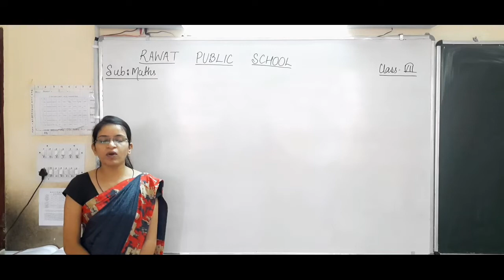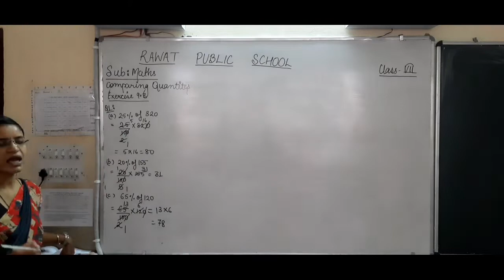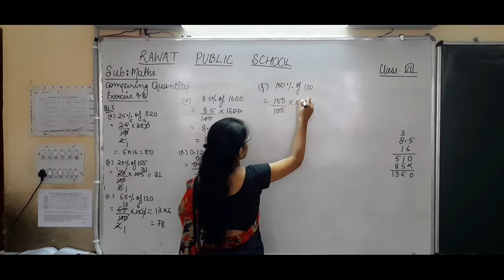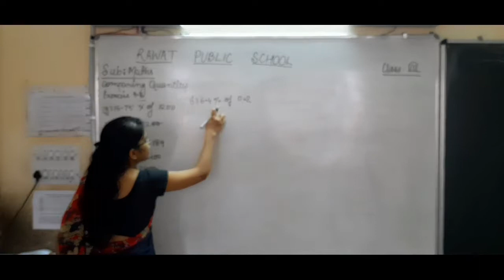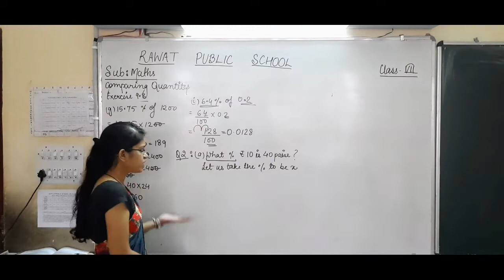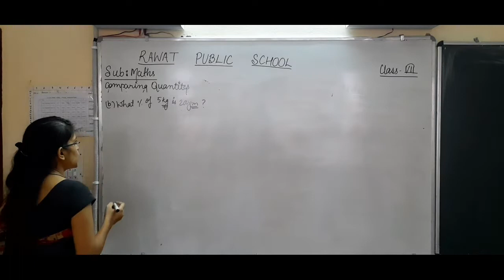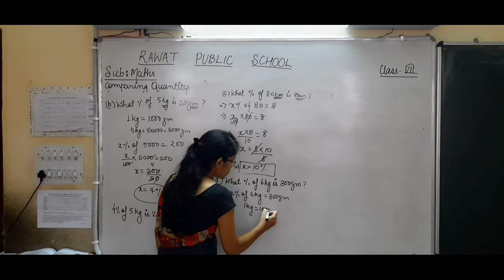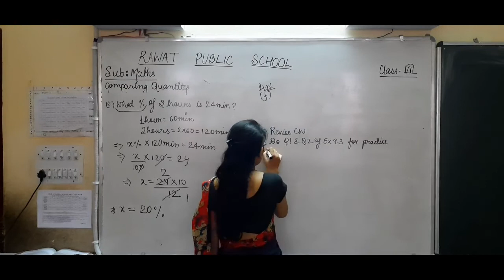Maths/ Class 7/ Chapter 9/ Exercise 9.3